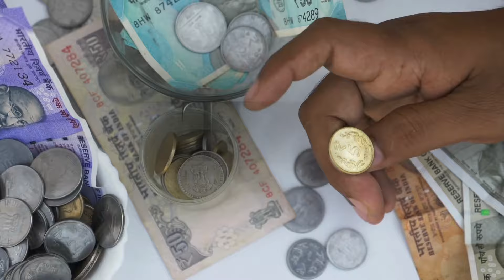Welcome To The Dales Report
2021 was an incredible year—not just for psychedelics, but for our team and our platform.

We wouldn’t be where we are today without our audience and interviewees. From all of us at The Dales Report (and the executives who are kind enough to contribute with us) thank you so much for your support!  To celebrate about it here's a TBT/through back to the best moments of '21.